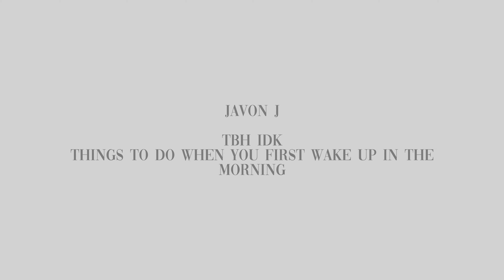Grwm "VOGUE"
🎥WHAT I USE TO RECORD MY VIDEO’S ON:
IPHONE 13

🎥 OTHER THINGS I USE TO MAKE MY VIDEOS
AUDIO - WIRELESS LAVALIER MICS
LIGHTING
💡WIZ V2 LIGHT BULBS
💡SUNPAK VLOGGING KIT
💡NATURAL LIGHTING (THE WINDOW)
These links and names are to help me and my channel and you with things that I use for my videos.